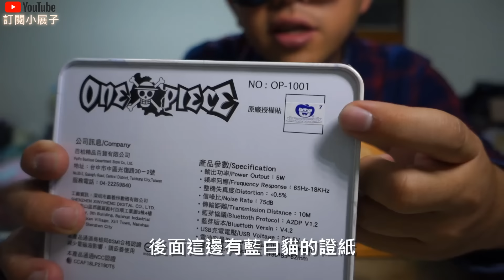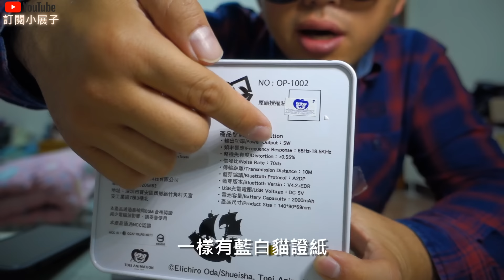一次清掉3顆大貨 - 海賊王聯名喇叭【小展子夾娃娃】開箱抽獎 航海王 one piece 台湾 UFOキャッチャー taiwan UFO catcher claw machine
順手的臺子就多打幾顆送觀眾囉!!

✔小展子的娃娃機台地址:
1號機:台中市文華路5巷11號 POKO娃娃屋 最裡面
                                         (日船章魚小丸子附近)

2號機:1號台對面場的巨無霸